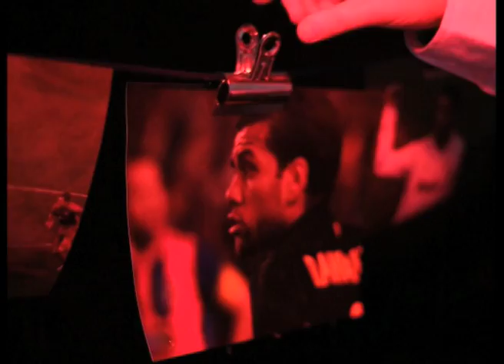Najava utakmice CHELSEA - JUVENTUS na OBN TV 19.09.2012. u 20:45h